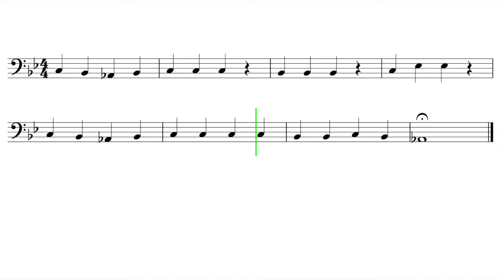Let's Play "Mary Had A Little Lamb" - Trombone, Bassoon, Baritone B.C.